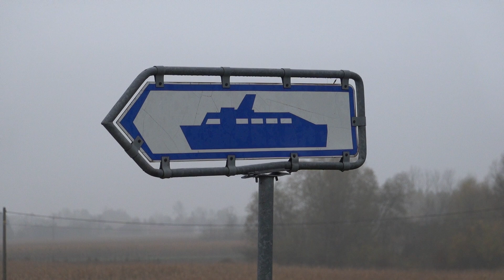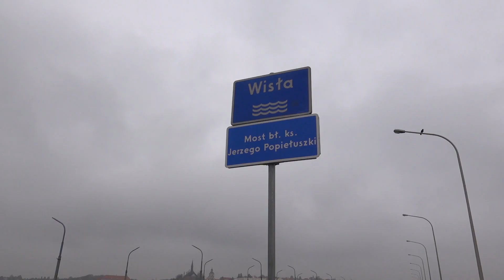Szlak Doliny Sanu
Przejście Szlaku Doliny Sanu (inna nazwa Szlak Doliny Dolnego Sanu) o długości 107 km, z Leżajska do Sandomierza, w stylu namiotowym naturalnie ;-)

Hiking San River Trail in south-east Poland, camping on the way like usually... :-)